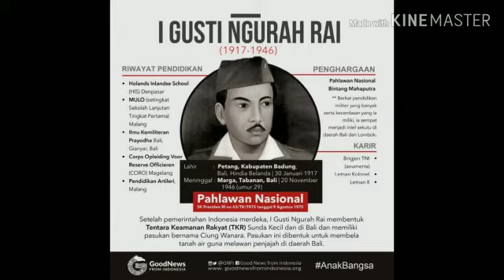Gambar Bercerita#I Gusti Ngurah Rai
Peran Tokoh Nasional & Daerah Mempertahankan Keutuhan Negara dan Bangsa Indonesia